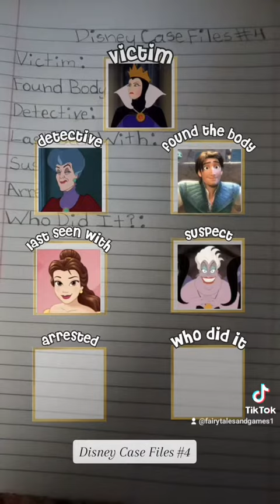Disney Case Files Episode 4 Detective Lady Tremaine 🕵️‍♀️